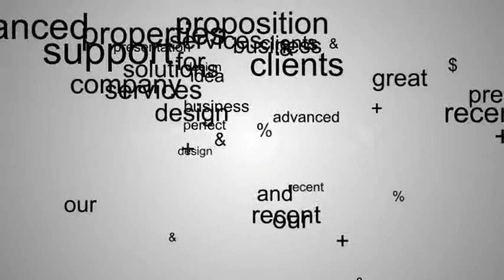Corporate Futuristic Photo Presentation by - After Effects Template (Mega Pack) | VideoHive 7962634